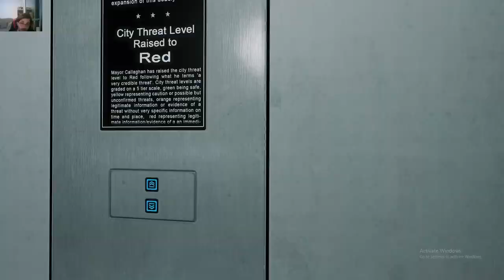Mirror's Edge - Kate Chapter / Merc Dies; What A Plot Twist